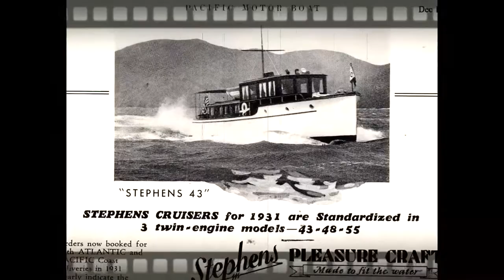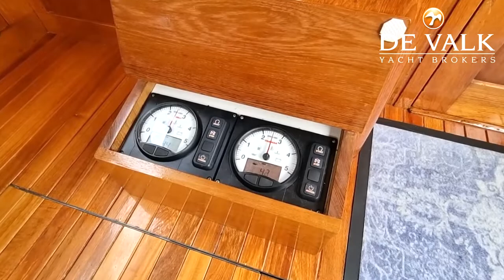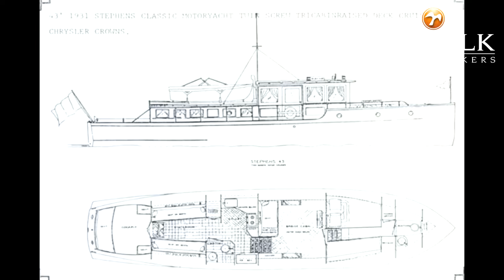Stephens Brothers 43 Commuter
Constructed in the 1930's by the famous Stephens Bros yard, this typical Commuter style motor yacht is a yacht that truly deserves the title "Eyecatcher". I apologize for the times we used that word in previous advertisements. With her current owner since 2007, she went a complete, but very sympathetic restoration from top to bottom. And he means literally, nothing was left untouched but all in phase with her original build quality and classic character.

This unique 43' Commuter is now available for the truly discerning yachtsman. Delivery 0-vat basis for export or commercial use is possible.